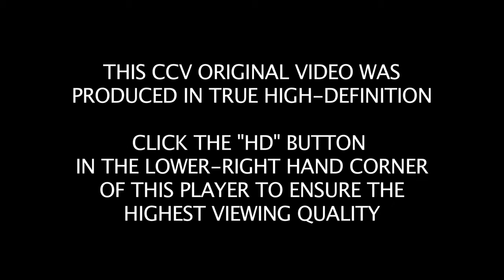Kenya - Joska Worship & Dancing (02-09)